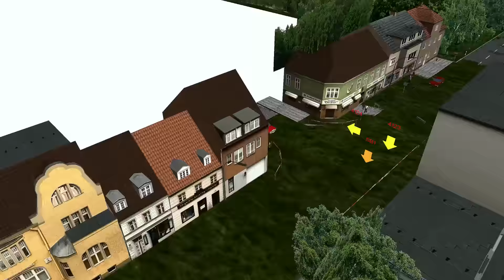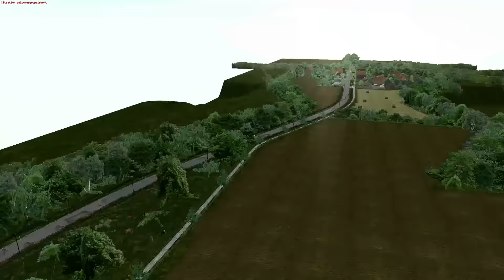Let`s Play the Line #73 - Da sind die Straßen abgesoffen | 60FPS Full-HD